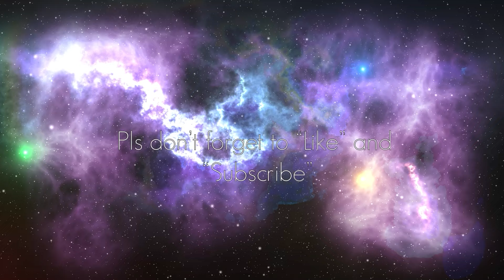Third Eye Gifts, Engkanto at mga Fairies and more..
Archive of June 17 TT Live - dami po naming napagusapan,from Third Eye Gifts, Engkanto, Fairies and more.

Sorry po, nahulog ni Sola yung tab ko while I was live. Gusto na po kasing umuwi - will post po sa community a photo with Junior and Sola nung nag-live po ako, antok na antok at pagod na pagod yung dalawa sa kakalaro.

Maraming Salamat po sa mga nag email, naki-sali sa live at sa mga nanonood po ng aking mga videos dito.